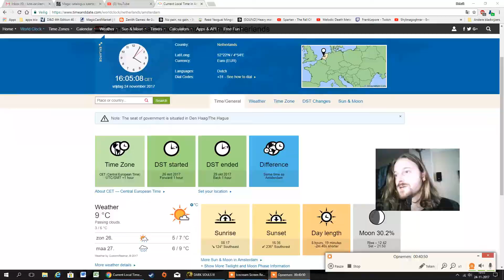OHAD Episode 14: decisions have been made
I'm still getting used to the software, but I will stream live for the first time on 3 December 13:00 (GMT +1)

This song played during editing and I kinda tore up. So I thought I might as well share it.
The Gentle Storm - Endless Sea